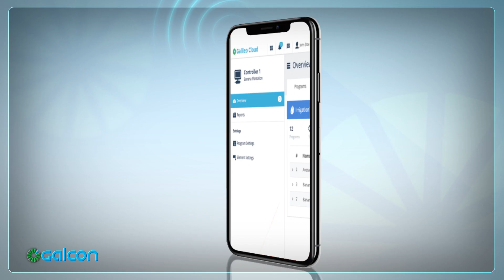GALCON | Galileo-Cloud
Nootriya - Animation & Film